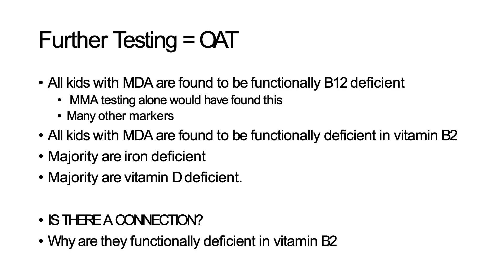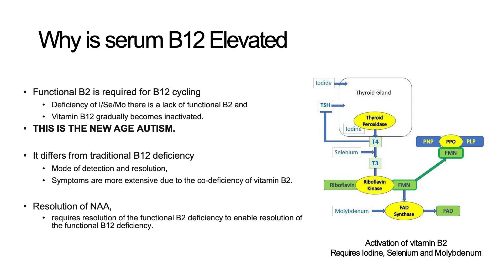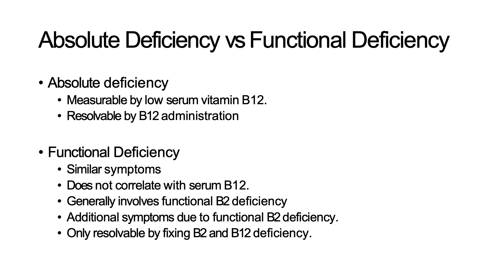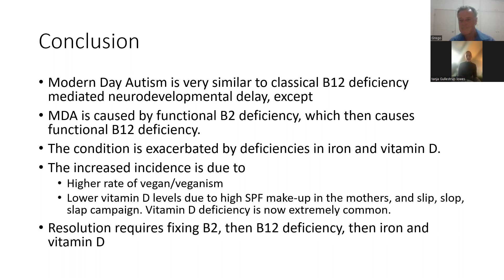Dr Gregory Russell Jones, an introduction.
Dr Greg Russell-Jones explains how his research lead him to work out his Nexus Theory which explains how nutritional deficiencies cause Modern Day Autism.